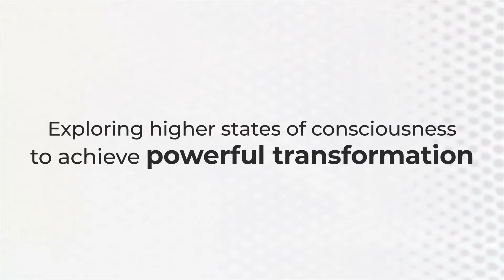Matt Schmidt Quantum Healing - Become the Best Version of You!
This is my first promo video.  Find out how you can completely transform your life with Matt Schmidt Quantum Healing.